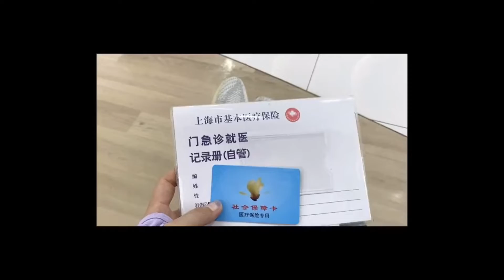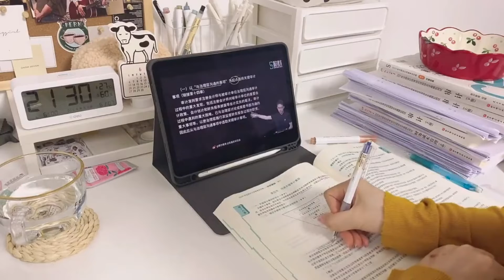99年会计女生上班的一天是怎么度过的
你的赞好，留言和订阅都是我更新的动力哦~